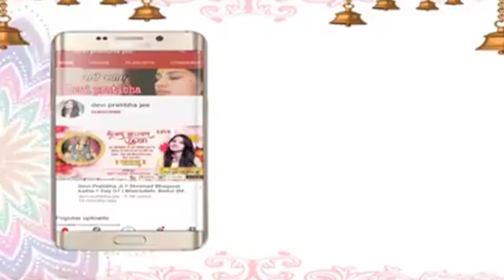तिलक लगाना और चोटी रखना क्यों है जरुरी ? Devi Pratibha Ji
Thanks.